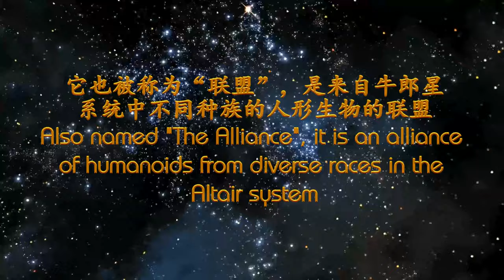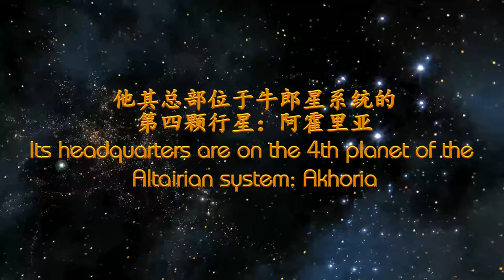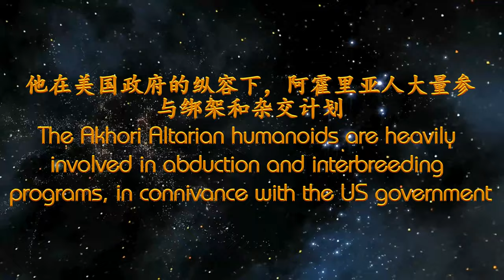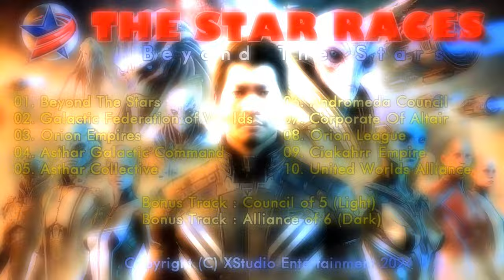THE STAR RACES - UNITED WORLDS ALLIANCE